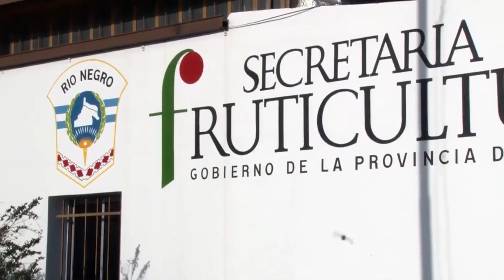Río Negro afianza su trabajo con la Federación de Productores de Fruta